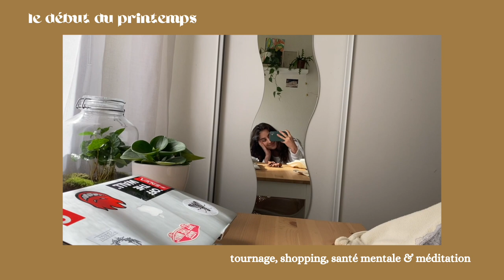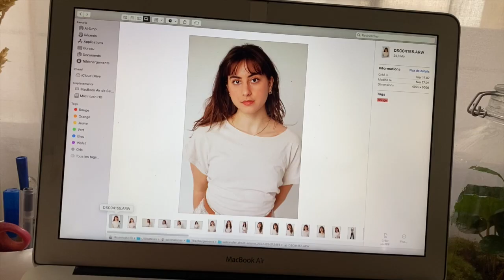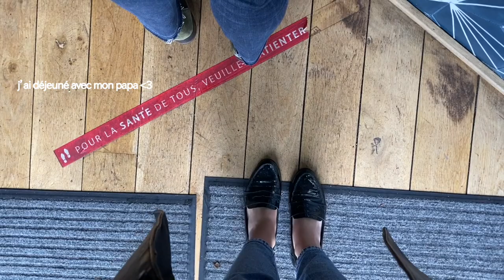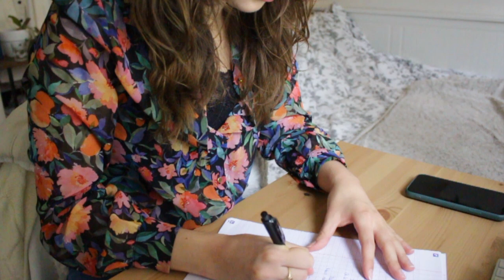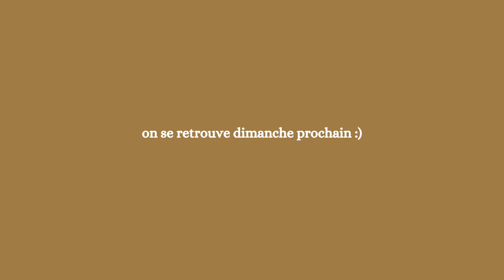le début de printemps sous la neige: tournage, shopping, santé mentale & méditation 🧘🏼‍♀️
INFOS

mon micro: Rode Video Mic

Je m'appelle Salomé
J'ai 21 ans

love them sm !!

TIME STAMPS
00:00 intro
00:16 shopping w/ Iris !
00:44 chit chat (angoisse & santé mentale)
03:10 video dump
03:33 chit chat
04:12 baby-sitting time
04:16 aprèm tournage et les super goûter d'Iris !!
04:56 déjeuner avec papa
05:26 video dump
06:30 méditation, énergies etc
08:33 my morning
09:10 chit chat et mes plantes
09:53 bye bye :)

byeeeee

Salomé 🌙